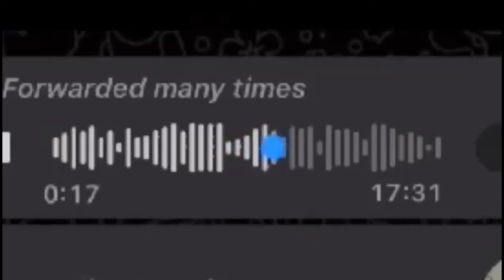ANC Member Siboniso Duma DISRESPECTS The Zulu Nation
Is Sboniso Duma's actions justified?